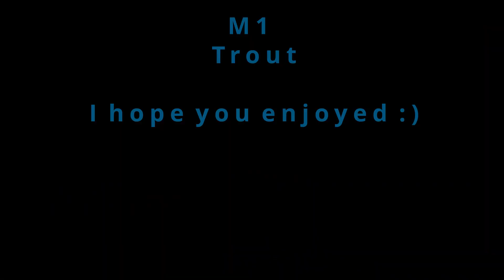M1 trout Outro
this is my outro